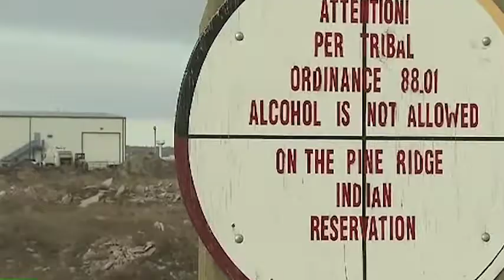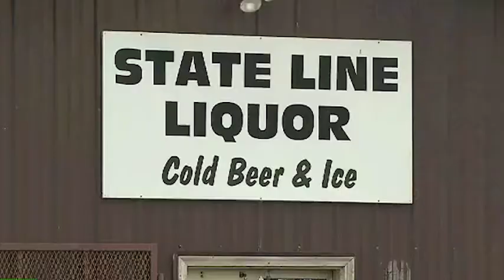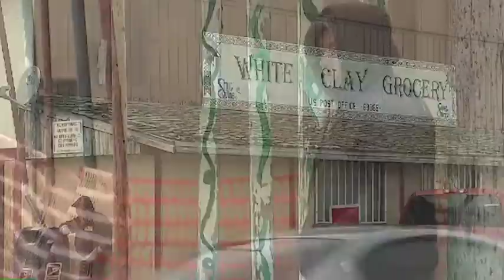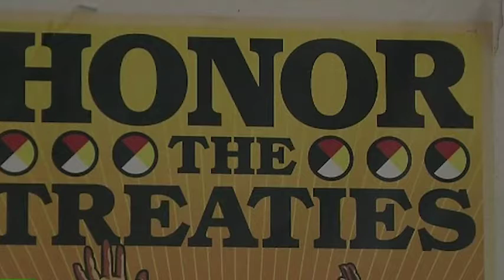Pine Ridge Fights Alcoholism Epidemic